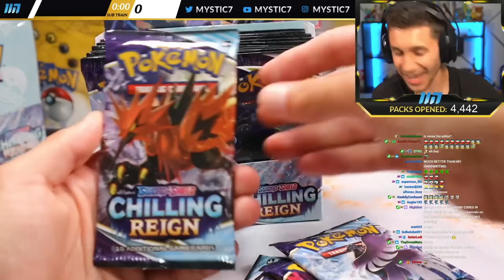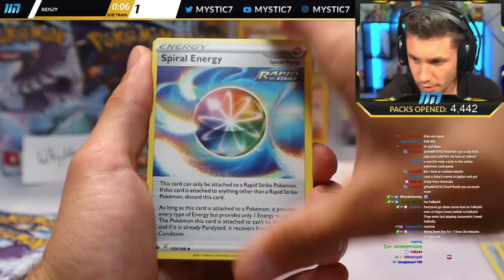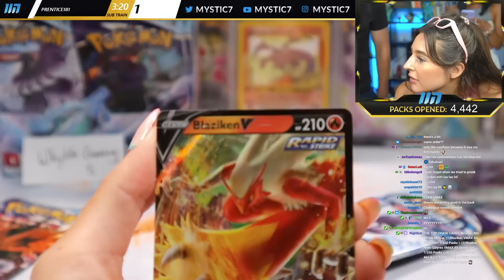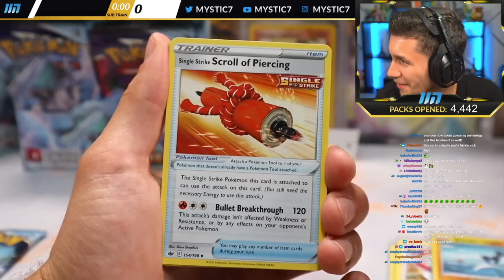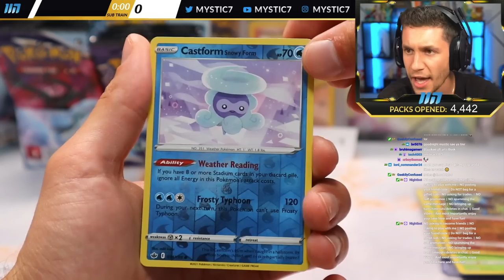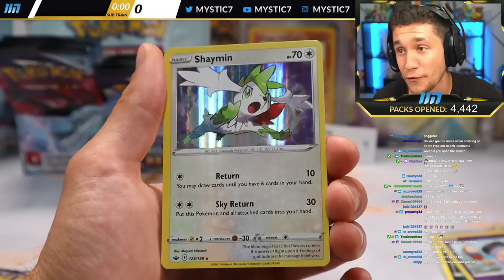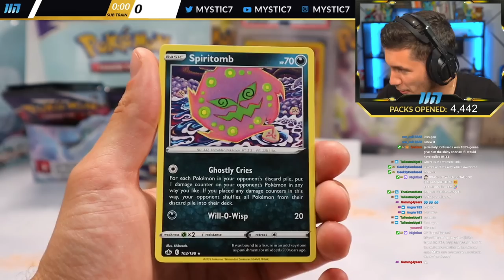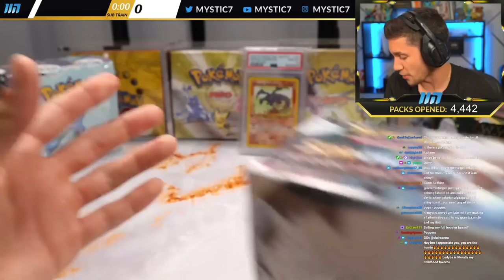MY FIRST POKEMON CHILLING REIGN BOOSTER BOX OPENING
Join the breaks! Packs go LIVE every day at 12pm PST